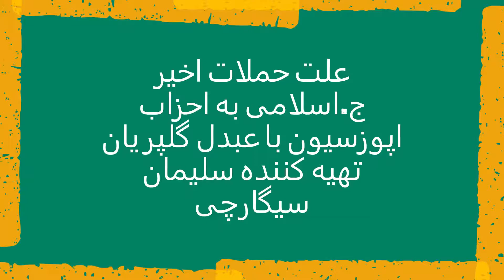ایسکرا: بررسی تهدیدات و حملات جمهوری اسلامی به احزاب اپوزیسیون با عبدل گلپریان - ۳۰ سپتامبر ۲۰۲۱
🔺بررسی تهدیدات و حملات جمهوری اسلامی به احزاب اپوزیسیون
مهمانان: عبدل گلپریان
تهیه کننده و مجری: سلیمان سیگارچی
۸ مهر ۱۴۰۰ - ۳۰ سپتامبر ۲۰۲۱
آیدی پیامگیر تلگرام